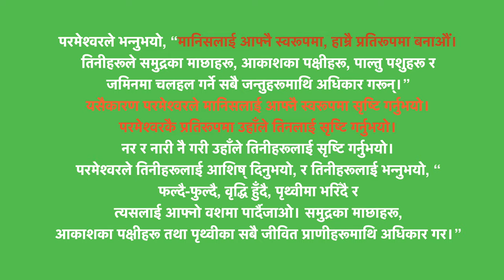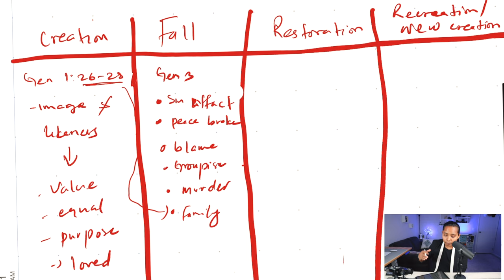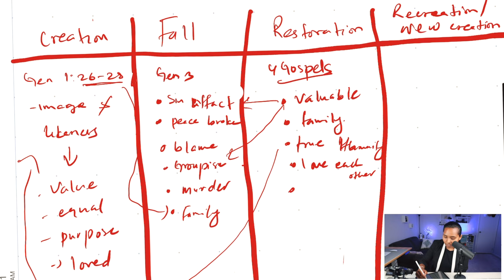के जातिय भेदभाव बाइबलबाट सूरु भएको हो त? -- Monu Shinchoury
के जातिय भेदभाव बाइबलबाट सूरु भएको हो त? Does the caste discrimination system begin from Bible? Find the answer here. You don't want to miss it.

I make weekly videos.